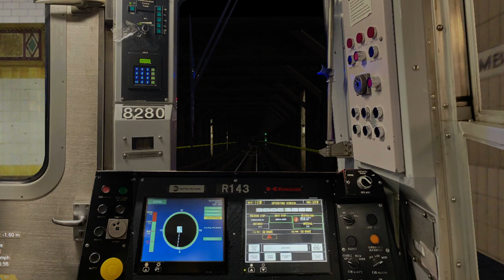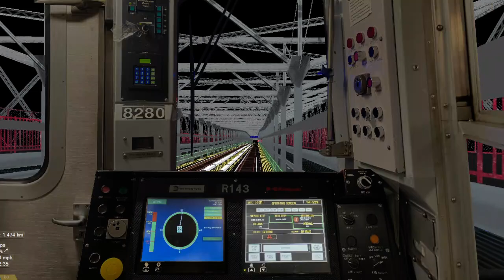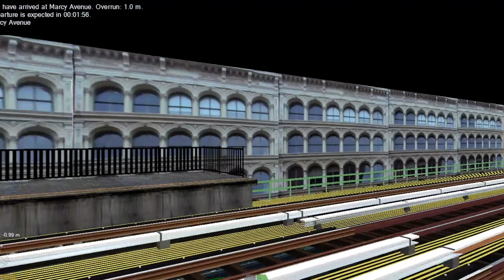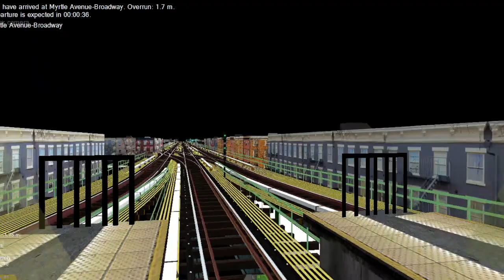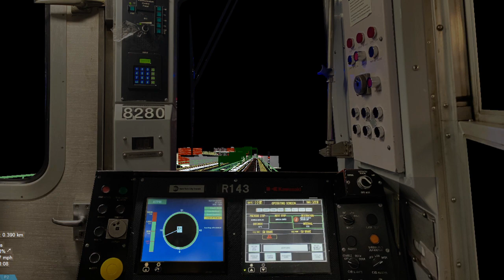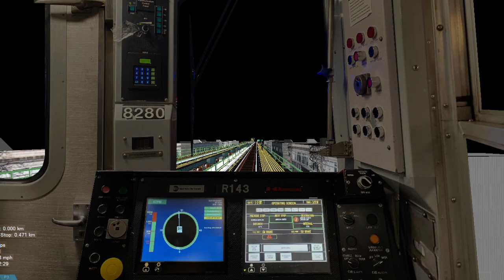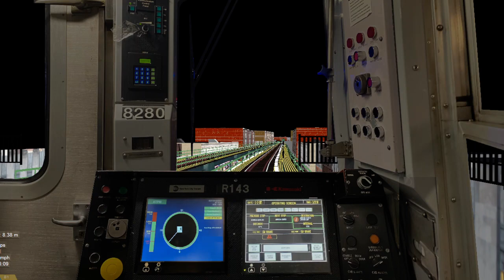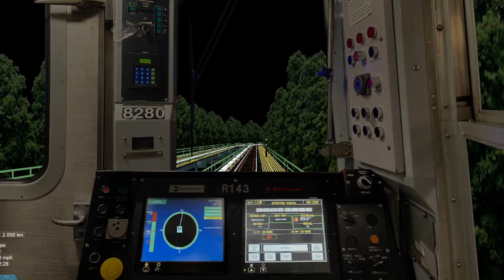OpenBVE ►R143 | J Train | To Jamaica Center - via Jamaica Express / Skip-Stop◀